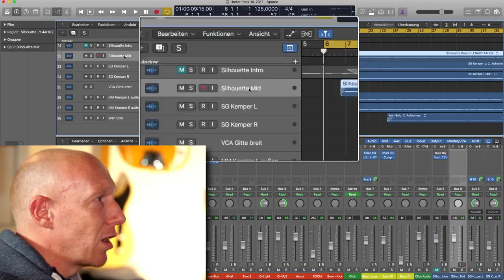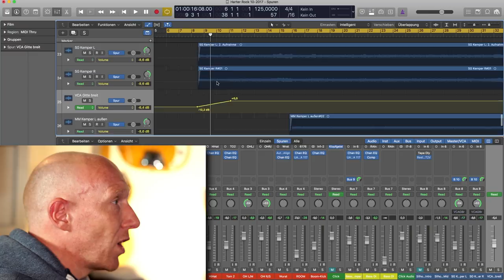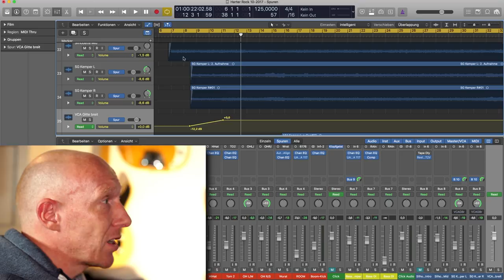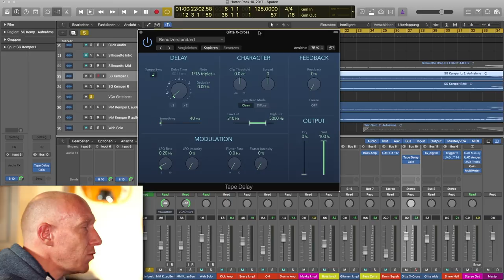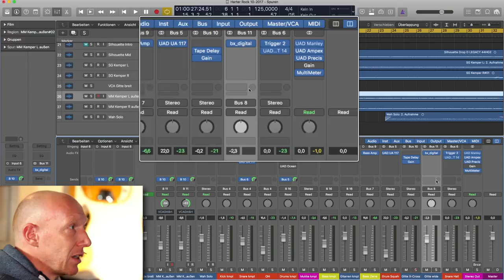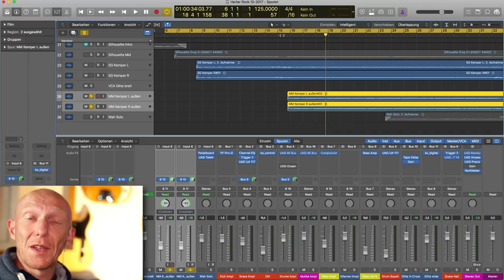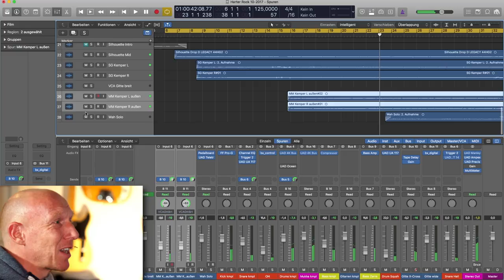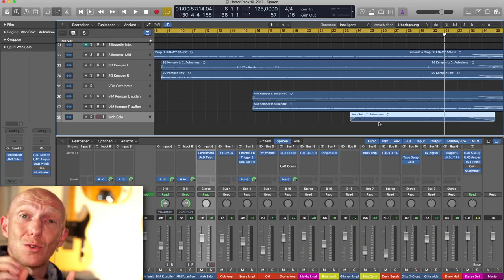Doppelt hält besser: Harte Rock-Gitarren | Mix Tutorial Deutsch | Recording-Blog Mixpraxis #22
Mixpraxis #22: Gitarren doppeln ist speziell im Hard Rock ein probates Mittel für die Wall of sound oder auch fettes Rock-Brett genannt. Aber wie viel oder wenig sollte man doppeln und was kann man dabei beachten, um fetten Sound und mehr Dynamik im Song zu erreichen?

Habt Ihr Vorschläge, welche Themen ich hier behandeln kann, Fragen oder Anregungen, dann schreibt sie mir einfach in die Kommentare und ich antworte gerne, natürlich am besten im Rahmen eines Videos :-)